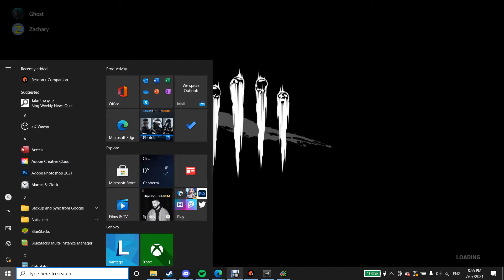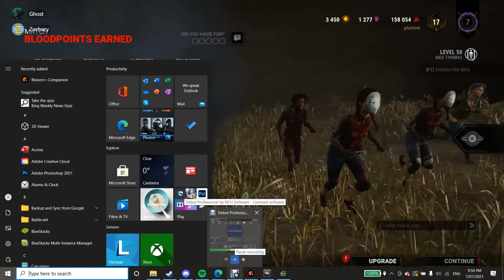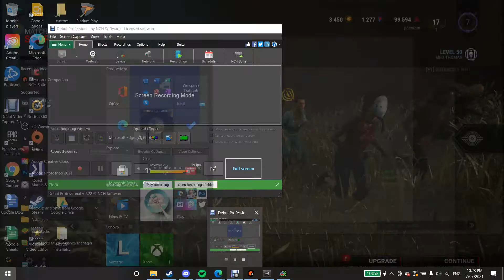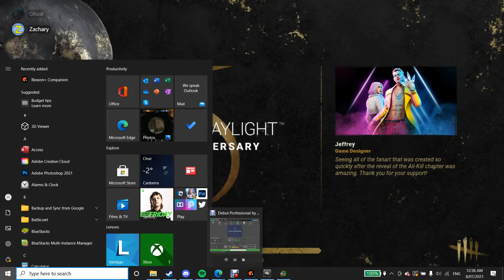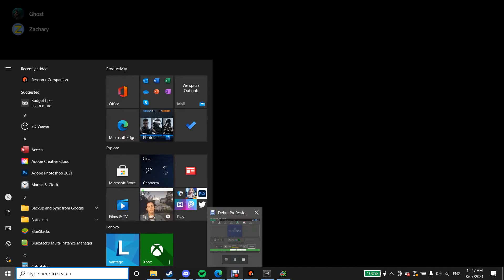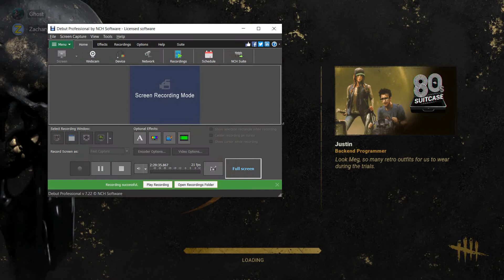DBD: being chased by a fat hobbit